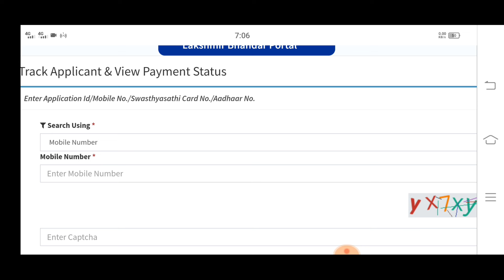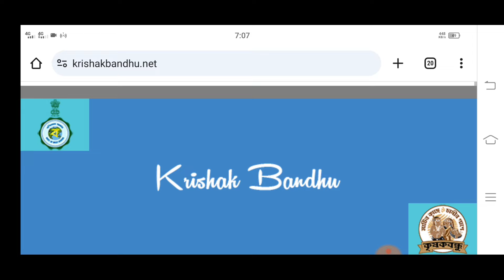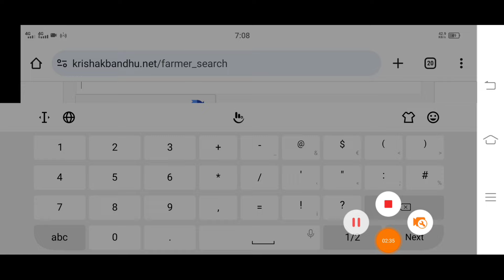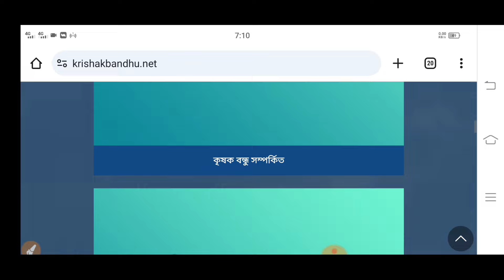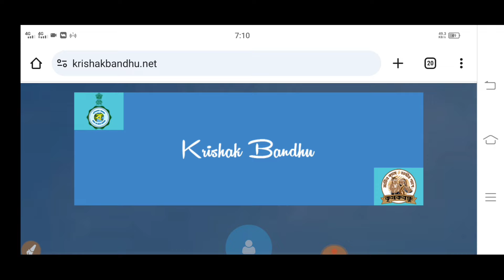স্বাধীনতা দিবসের আগেই লক্ষ্মীর ভান্ডারে চমক। ৫টি প্রকল্পে ৫০০০ টাকা দিবে।।